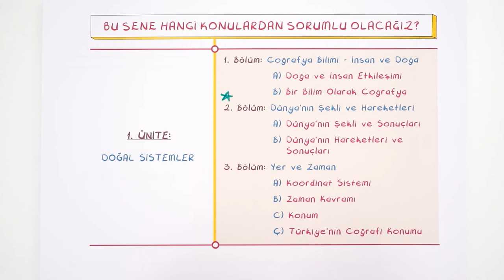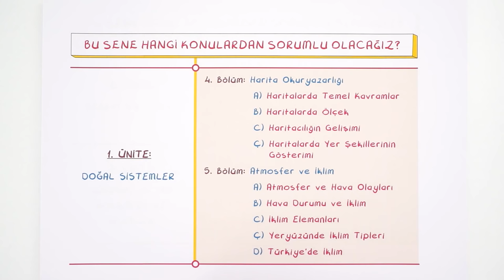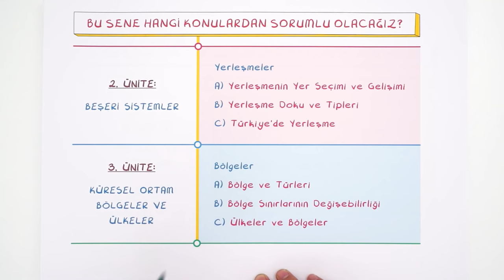9.Sınıf Coğrafyada Neler Var?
9.Sınıflar! Sizler için tüm derslere giriş yaparak, yeni döneme bomba gibi hazırlanıyoruz! Coğrafya dersinde neler var? Yeni dönemde neler öğreneceğiz? Hepsi ve daha fazlası bu videoda! 😊